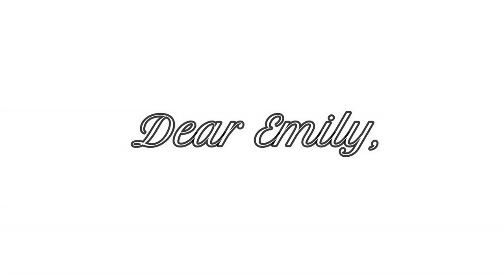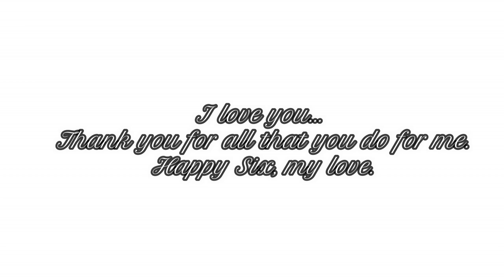Happy Six, my love. | LGBT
!!! Just a small something for someone who has a big impact on my life !!!
Not much to say. This is for my Bestfriend.
Thank you, Emily. Happy six. :)